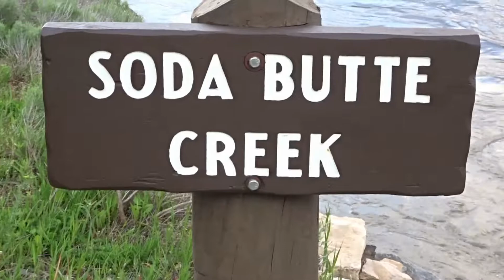Northeast Yellowstone, Lamar Valley, Chief Joseph Scenic Highway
Wildlife flourishes in the Lamar Valley as bison and bear are within shouting distance. Additional coverage of the Lamar River, Soda Butte Creek, and massive prehistorical landslide deposits. Wide angle views of the Absaroka Range and the incised canyon of Clark Fork of the Yellowstone River along the Chief Joseph Scenic Highway.